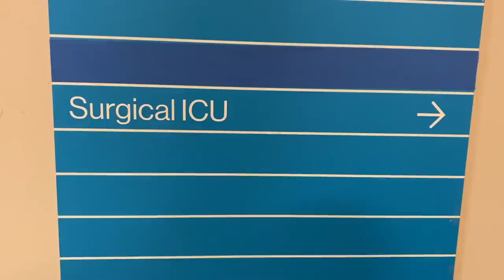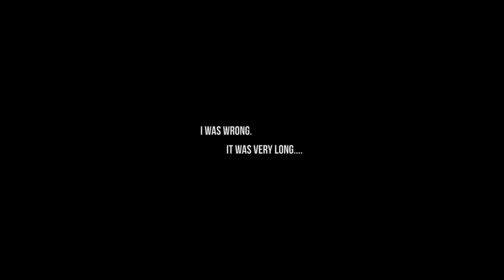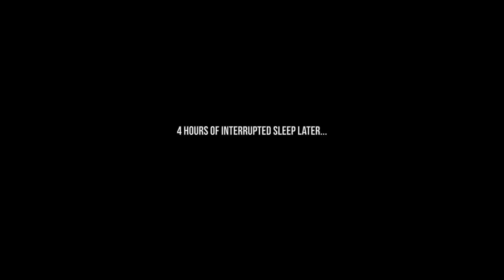168 Hours ON CALL - Life of a DOCTOR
ON CALL as a Doctor...  You saw my video in which I filmed an entire 96 hours straight on call.  This time around, I upped the game a little bit.  I was on call for 7 straight days...aka 168 hours straight!!  Hope you all enjoy following me along on this crazy journey that is Interventional Radiology Fellowship!